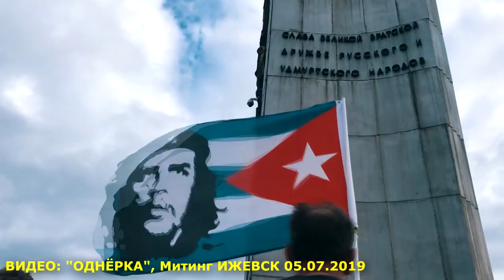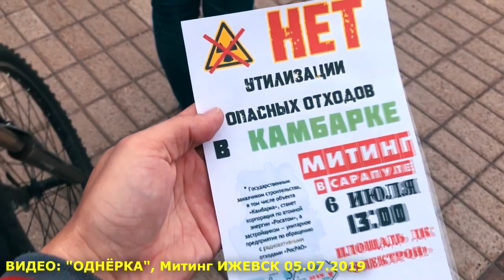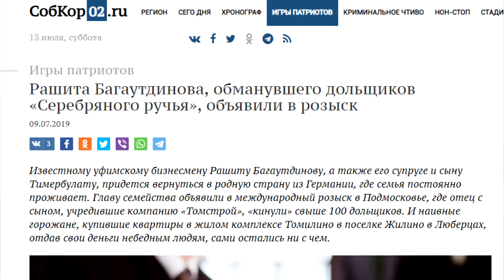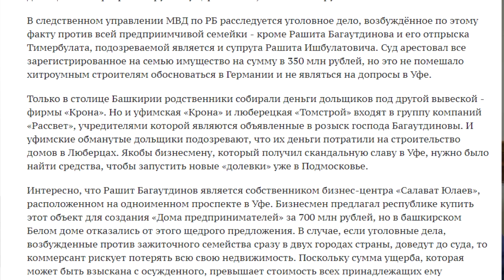"Выборы на ядерном фоне". "Открытая Политика". Выпуск - 114.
Хронометраж выпуска:
00:13 - 7 друзей Хабирова;
12:21 - Странности 2019;
22:26 - Планы "Сидякина";
25:48 - Выборы: не ждите многого;
28:51 - Башспирт: "привет от Полстовалова";
32:48 - Ядерная проблема;
38:00 - Фейк-ньюс долевого строительства.